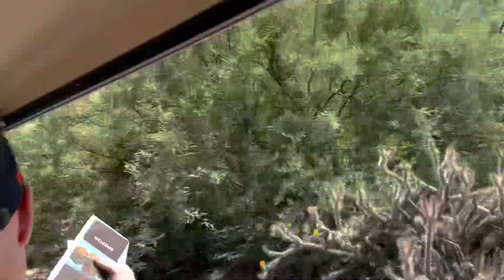Boulders Resort Scottsdale Unbelievable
Shockingly cool resort for pool or golfing!